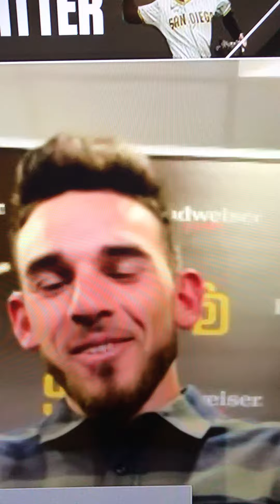Padres 1st No Hitter in 53 years!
Yayay joe Musgrove!! Native son
Welcome Back to SD!!!
And it was almost a “perfect game”
Now let’s kick some booty this year
(Except in colo)🤣💜⚾️